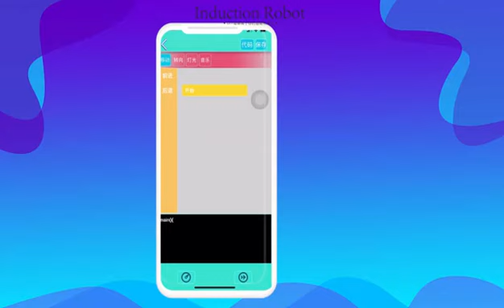Assemble Robot Toys STEM Educational Kit Phone Bluetooth Programmable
I am much more a wholesale person, with first-hand sources at the 99% toys manufacturing base.

Lenka.